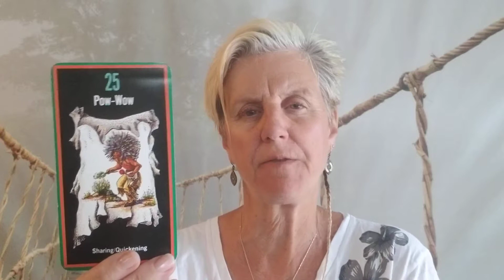Wednesday wisdom: Pow Wow 9/25/2019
It's coming! Time to prepare!